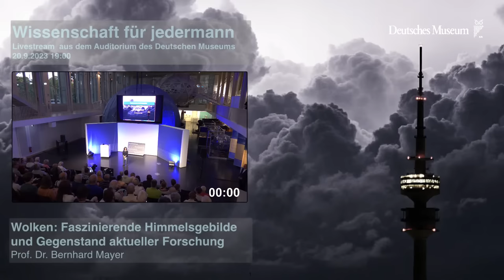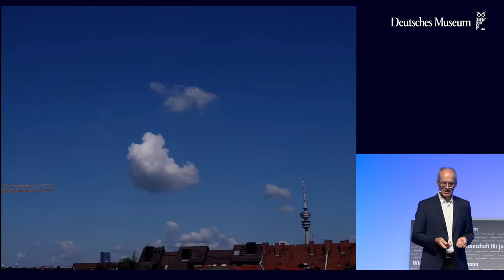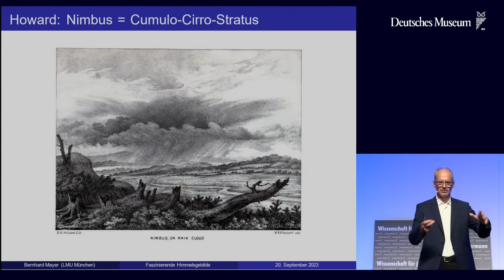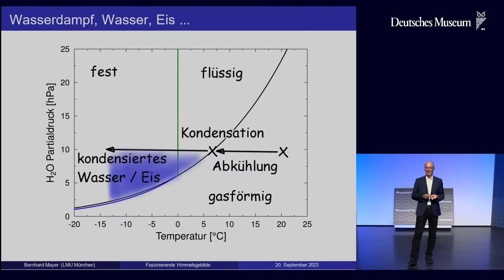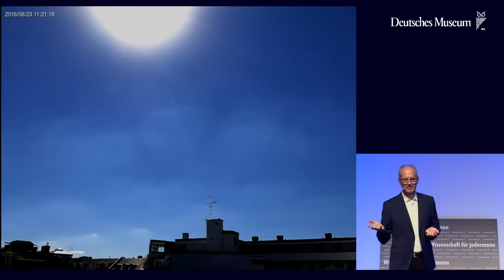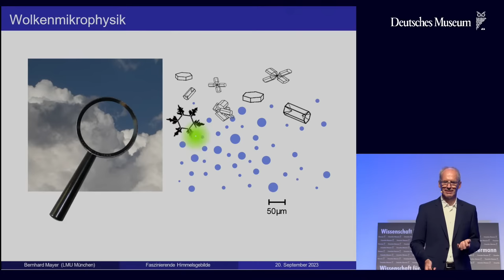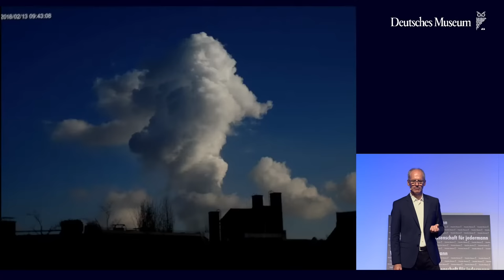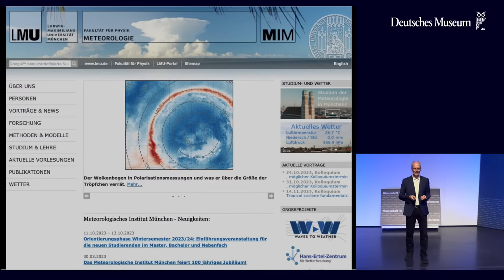Bernhard Mayer: Wolken - Faszinierende Himmelsgebilde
Wolken sind so allgegenwärtig wie rätselhaft. Sie kommen in den verschiedensten Formen und Größen vor – von der fluffigen Cumuluswolke über die faserige Cirruswolke, die ausdauernde Stratuswolke, bis hin zur respekteinflössenden Gewitterwolke. Mal niedrig, mal hoch, mal dick, mal dünn, mal Wasser, mal Eis, mal Regen, mal Schnee. Ebenso vielfältig ist ihre Wirkung auf Wetter und Klima: Wolken kühlen bei Tag und wärmen bei Nacht. Wie sie das machen, warum sie nicht vom Himmel fallen, warum sie in so vielen Formen vorkommen und sich so schnell verändern – darüber soll der Vortrag von Prof. Dr. Bernhard Mayer von der Ludwig-Maximilians-Universität München im Rahmen der Reihe Wissenschaft für jedermann mit vielen Fotos und Zeitrafferaufnahmen Aufschluss geben. Obwohl wir sehr viel über Wolken wissen, gibt es eine Reihe von offenen Fragen und die Physik der Wolken steht bei der Wetter- und Klimaforschung an oberster Stelle.
In Zusammenarbeit mit dem transregionalen Sonderforschungsbereich »Wellen, Wolken, Wetter«